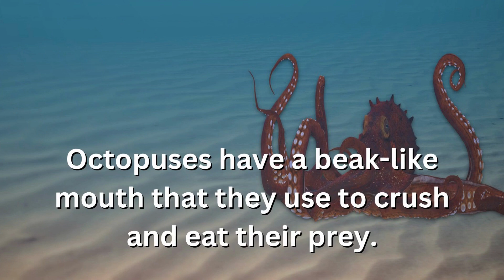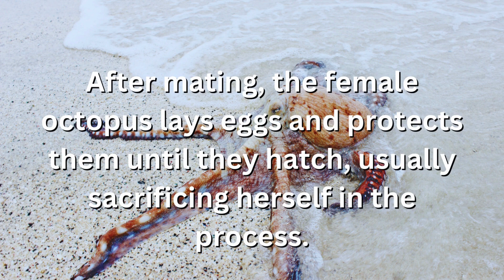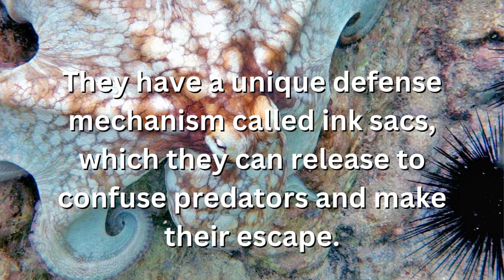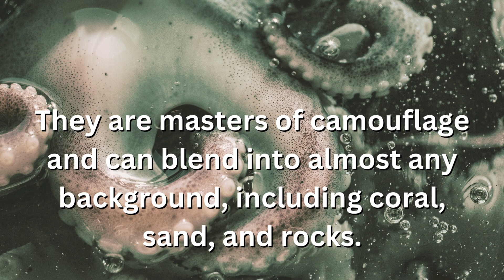why do octopus die after giving birth? | Fascinating facts #46| Why Things Happen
Why do octopuses die after giving birth?
 Which family do octopuses belong to?
  How many hearts do octopuses have?
  What type of blood does an octopus body contain?
 Why do octopuses change their color and texture?
How do octopus arms help them?
 How many arms do octopuses have?
Which species of octopus is the largest species?
How long can the largest species of octopus grow?
 How much weight do the largest octopus have?
What type of mouth do octopuses have?
 Where can we find octopuses?
How can octopuses taste anything?
How do octopuses keep themself from being detected by predators?
 How do octopuses swim?
How many years ago did octopuses exist?
 Why do octopuses use various tools?
What's the average lifespan of octopuses?